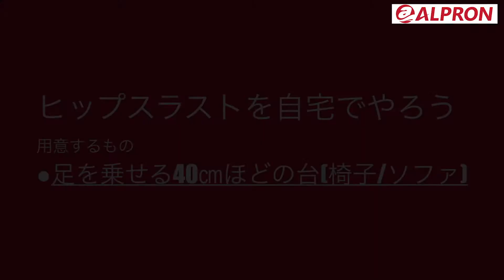【自宅トレーニング②】ヒップスラストも自宅で手軽に高負荷に！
マシントレーニングができなくてモヤモヤしているアナタ！
この機会に自宅でできる自重トレーニングをマスターしましょう！

『自重トレーニングなんて(笑)』と思ったあなた。
筋肉との対話で自重トレーニングは変えられます。

ヒップアップに効果的なヒップスラストを自宅でも簡単に高負荷で！
台を使って足の位置を高くすれば、簡単に高強度のトレーニングが実践できます。
最後の一押しまで追い込むことができるか⁉
正しいフォームと筋肉との対話次第！

撮影協力
EVOLGEAR（エヴォルギア）
横浜ショールーム

【送料無料】IZMO(イズモ)シリーズ公式Shop

一流のアスリートにも選ばれ続ける理由はタンパク質含有量、価格、そして選べる味の豊富さ。
WPI/WPC/SOYプロテインだけじゃない。
HMBやBCAAもどんどんラインナップが豊富になっています。

【送料無料】TOPアスリートシリーズ公式Shop